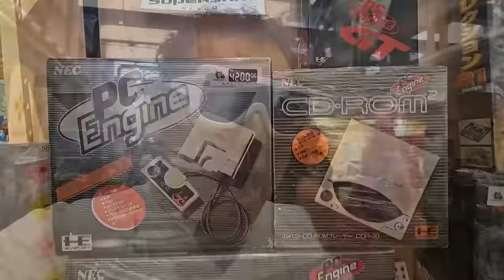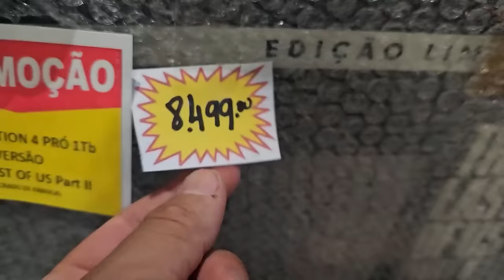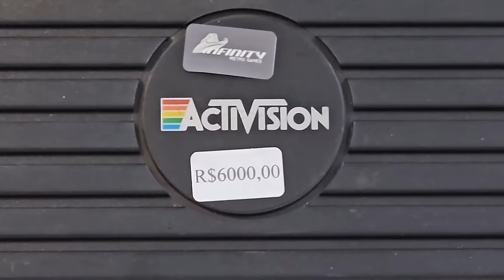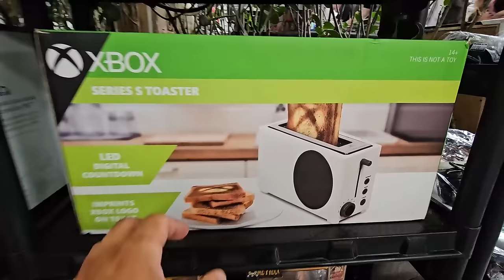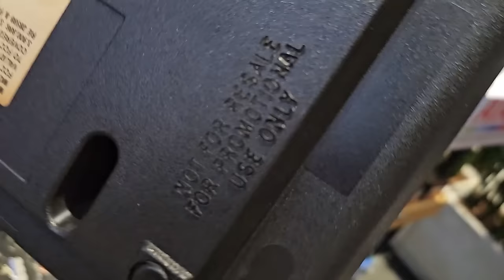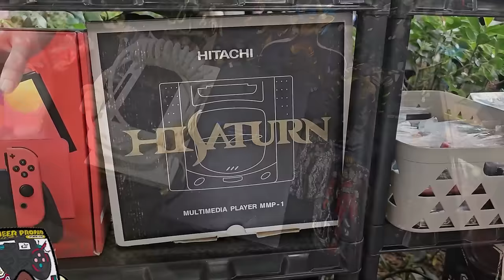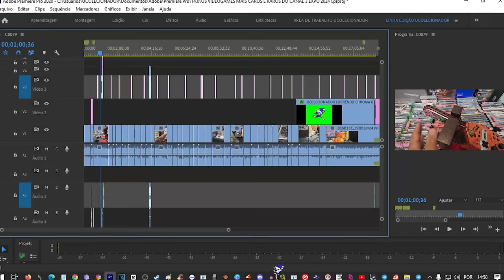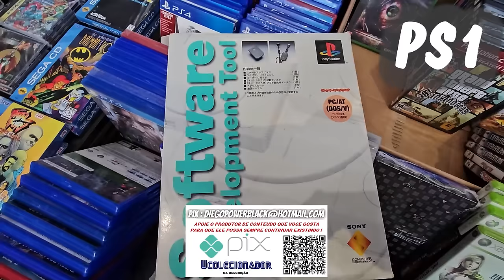VIDEOGAMES Mais RAROS e CAROS do BRASIL CANAL 3 EXPO !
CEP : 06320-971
DIEGO RAMIRES !

🟣 PSN e LIVE: UColecionador
⭕ Skype: UColecionador2
🟣 YouTube Canal: UColecionador !

Assista  meu Melhor CLIP !!!